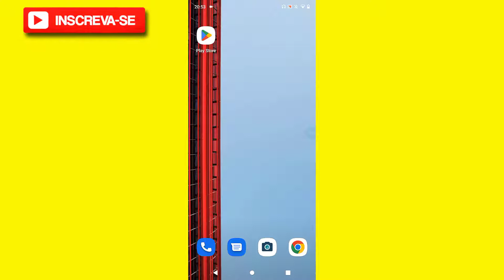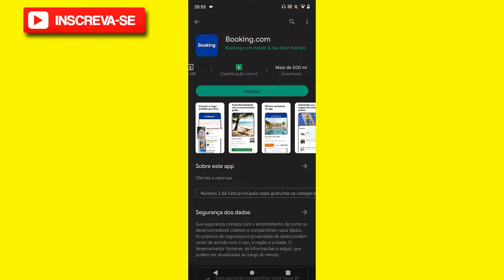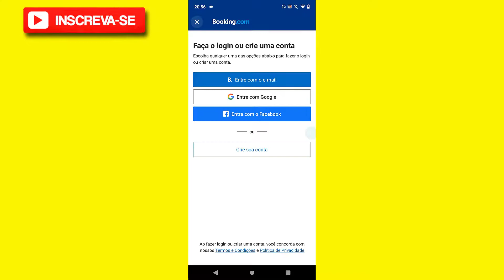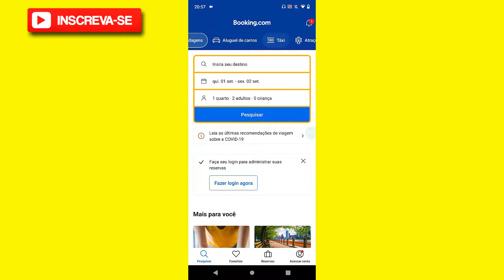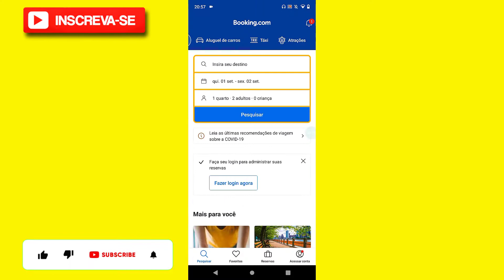Como baixar e instalar aplicativo Booking com no celular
Neste vídeo eu falo sobre Como baixar e instalar aplicativo Booking com no celular.

✨ Se você curtiu o tema do vídeo de hoje: "Como baixar e instalar aplicativo Booking com no celular", já deixe o seu LIKE 👍 no vídeo, SE INSCREVA no Canal Dominado Meu Apps e ative o SININHO de Notificações 🔔 para não perder nenhum vídeo. CERTO!?